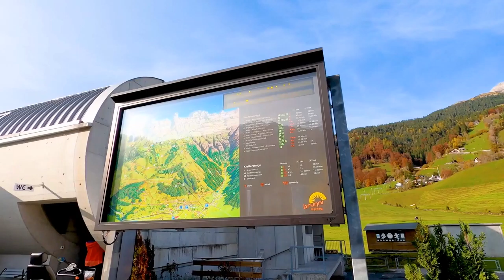Alps 4K ULTRA City view flying over Amazing Beautiful Best Places In The Alps tour1080P 60FPS